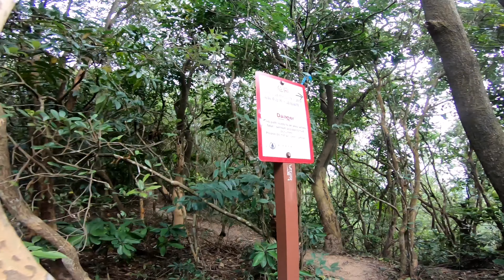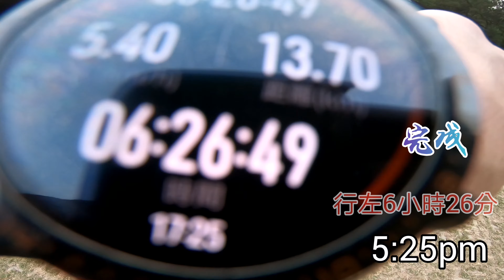自虐四大考牌路線第一回•第一次行狗牙嶺就嚟個『三牙全走』(4/11/2020)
山系大叔 FB/IG:
※希望所有行山者都帶走自己的垃圾※
※沒有經驗人仕帶領不要前往※
石壁水塘➠石壁郊遊徑➠西狗牙（上）➠一線生機➠東狗牙（落）➠石壁郊遊徑➠中狗牙（上）➠一線生機➠閰王壁➠斬柴坳➠昂坪
③自虐四大考牌路線第三回•挑戰失敗『四灣三咀一尖』成碗米粉未食(17/11/2020)
④自虐四大考牌路線最終回•快閃★杯靈雙渡★終於完成心願∽一個月行哂四大路線∽(2/12/2020)